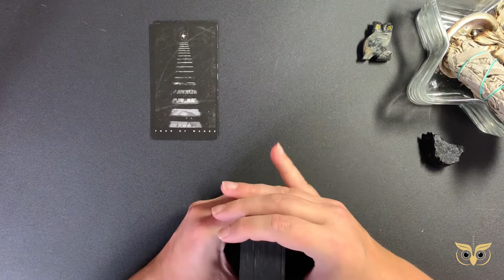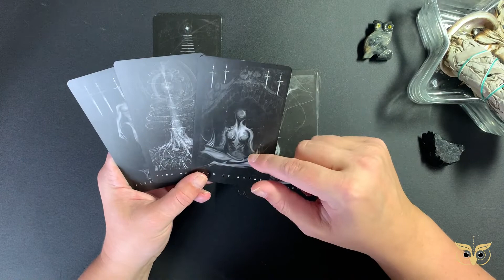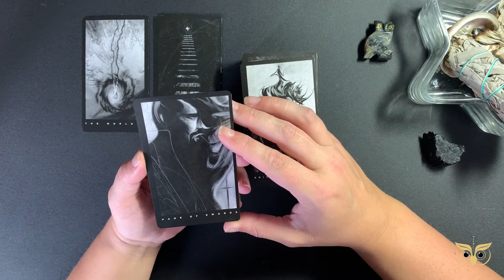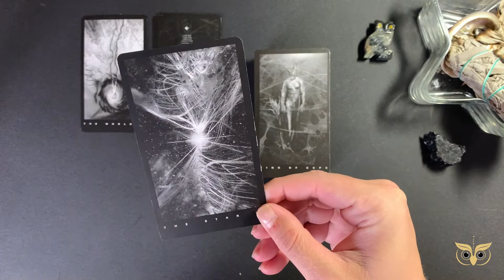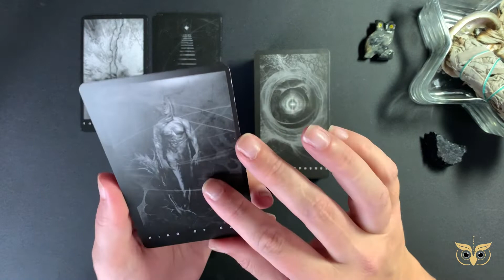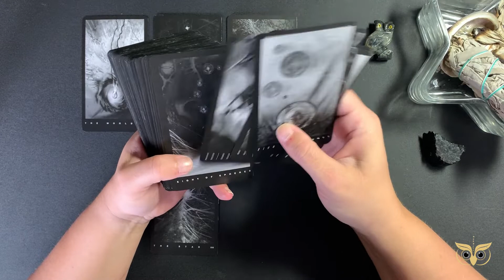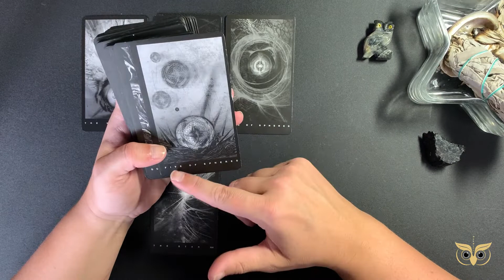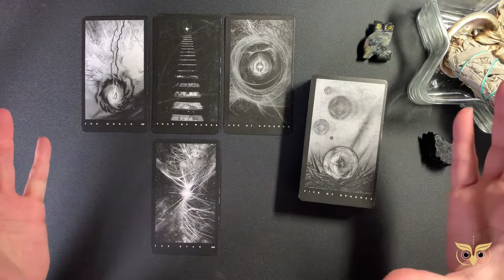sagittarius ☀️ 🌑 ⬆️ - the possibilities - april 2022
I’m excited to continue to connect with you and excited to see us all grow and evolve.

deck used: The Black Tarot by Victoria Iva (available in my Etsy.

and leave some love in the space (or get a gift for yourself or someone you love).

A smidge about me:

☀️ Taurus
🌑 Virgo
⬆️ Cancer

✨human design✨
Manifesting Generator 🔋
Emotional Authority 🌊
5/1 profile 🪞🕵🏼‍♀️

INFJ

Enneagram 4